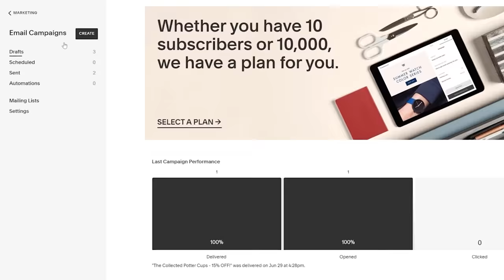12 micro-songs to sharpen your chastity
I got merch!
Follow these too, if ya want!